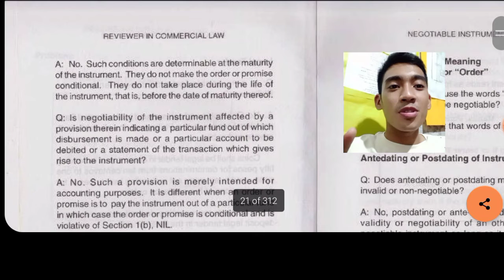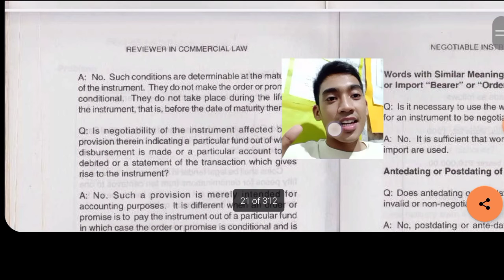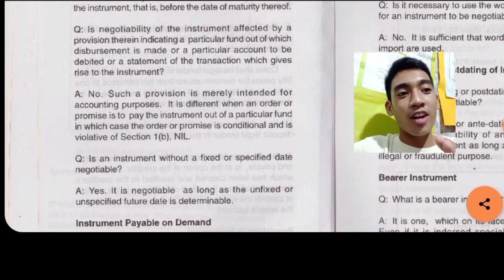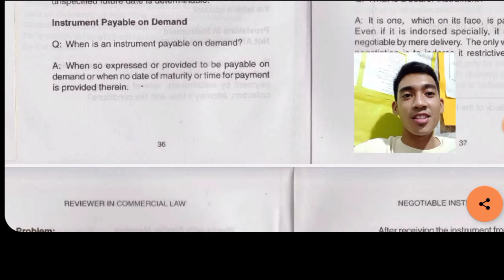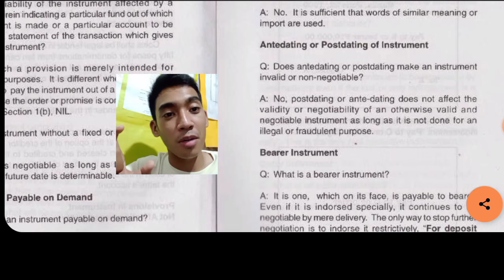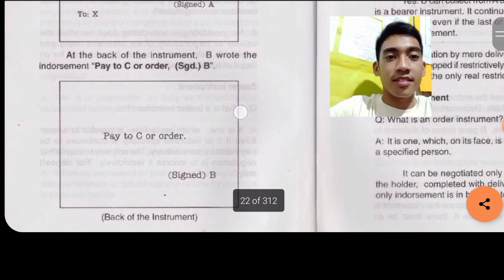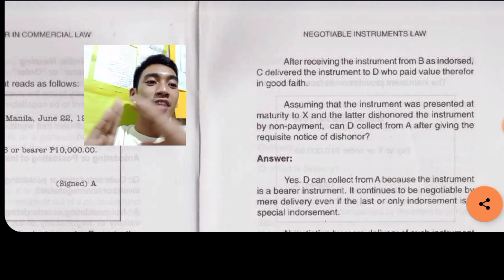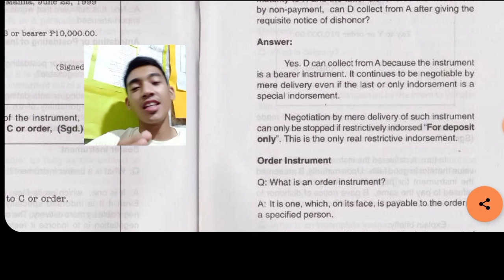Commercial Law Review: Negotiable Instruments Law Part 8 by Balbastro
This is a LawPh Audio Lecture in Commercial law Review. The lecture is from the Commercial Law Review By Balbastro.

This can be helpful to the Law students, Bar candidates, and those engaging in Business.

______________IGNORE THIS______________
commercial
business
habitual engage
civil law
trade
purchase
sale
exchange
traffic
distribution of goods
commodities
productions and services
retail trade law
partnership
agency
trust
negotiable instruments
guaranty
loan
deposits
charter
respondentia
averages
maritime
bottomry
bill of lading
aval crossed checks
transportation
collisions
joint accounts
letters of credit
code of commerce
abs-cbn
rappler
corporation
revised corporation code